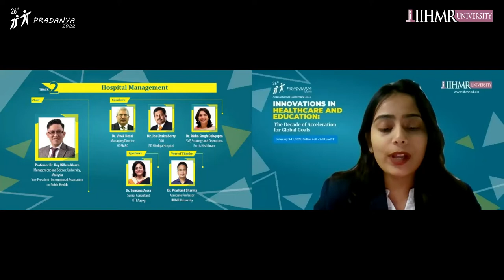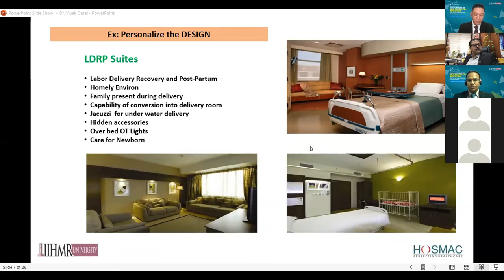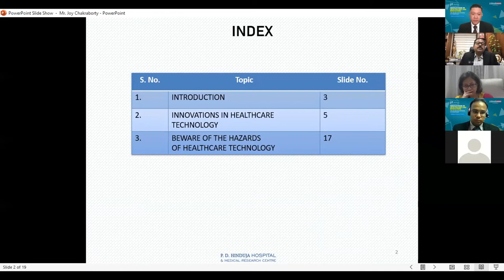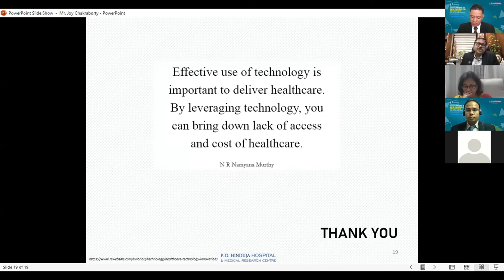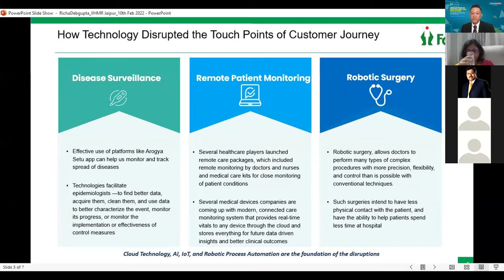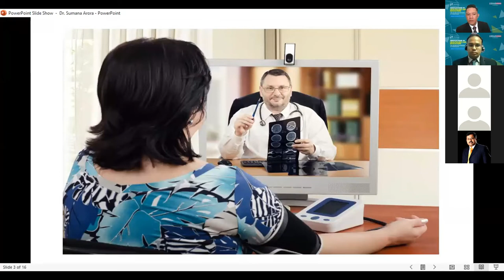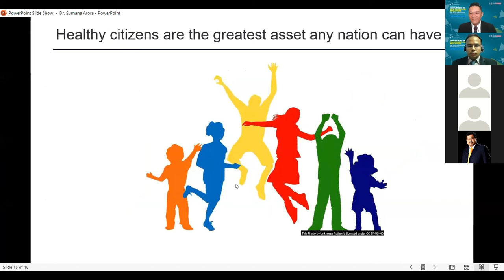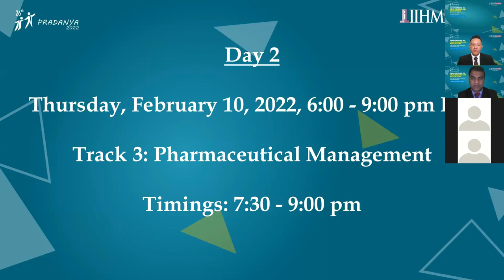Track 2 I Pradanya 2022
Track 2 of Pradanya 2022 Annual Global Conference on ‘Innovations in Healthcare and Education: The Decade of Acceleration for Global Goals’ witnessed eminent speakers sharing their expertise on ‘Hospital Management’. Among the many valuable insights were strategies on hospital design, the use of technology for better patient outcomes, the growing role of AI in healthcare, the steps to build a resilient healthcare system, and much more. The speakers were Prof. Dr. Roy Rillera Marzo, Management and Science University, Malaysia; Executive Board of Fight Cancer Global, USA; International Coordinator-South-East Asia-Education Against Tobacco; Vice President - International Association on Public Health, Dr. Vivek Desai, Managing Director, HOSMAC India Private Limited, Mr. Joy Chakraborty, Chief Operating Officer, PD Hinduja Hospital, Ms. Richa Singh Debgupta, Senior Vice President, Strategy and Operations, Fortis Healthcare, Dr. Sumana Arora, Senior Consultant, NITI Aayog, Government of India, and Dr. Prashant Sharma, Associate Professor, IIHMR University, giving the vote of thanks.

Pradanya is IIHMR University’s prestigious Annual Global Conference series.